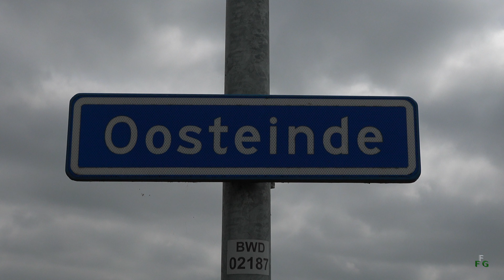DE WESTERWOLDSCHE Aa: RIET!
Vanaf de brug bij het buurtschap Lutjeloo lopen we langs uitgestrekte rietvelden naar de Verschedijk bij Blijham. De Westerwoldsche Aa is tussen al dat riet nagenoeg onzichtbaar. Bij de Verschedijk maakt de rivier een scherpe knik en stroomt in een vrijwel rechte lijn richting De Bult en Lutje Olsde. Bij De Bult is het goed toeven vanwege het ruime uitzicht dat de wandelaar heeft op Klein Ulsda, de Pekel A en op de Westerwoldsche Aa zelf. Op deze plek krijgt de Westerwoldsche Aa gezelschap van de Pekel A. Voor het scheepvaartverkeer is er een zelfbedieningsschutsluis beschikbaar, en er is een mooie vispassage aangelegd die de vismigratie tussen de diverse beken en de Dollard moet bevorderen. Vanaf De Bult kun je te voet bij Klein Ulsda komen. Hier eindigt de tocht.

This video takes you hiking through Westerwolde from Lutjeloo to Klein Ulsda. The footage focuses on the Westerwoldsche Aa, a small river in the eastern parts of the province of Groningen. We visit De Bult, which is a rather ramshackle assortment of houses, where Westerwoldsche Aa and Pekel A meet to become one stream. De Bult offers a self-service sluice  passage for small boats and yachts, and it sports a very beautiful fish ladder allowing fish a passage to open waters. From De Bult we go to Klein Ulsda, where we finish.

This Google Maps link gives you an idea of the area, it does not represent the actual hike, which follows the river.